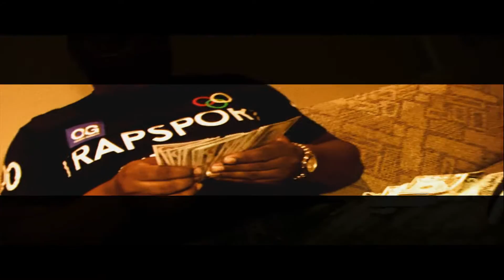BirdG BossShit (Official Video)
BlackFly Films JG Ent Brings you CEO G. ForMore Info Facebook Nices.DeadNice